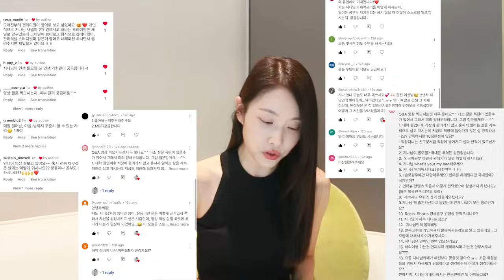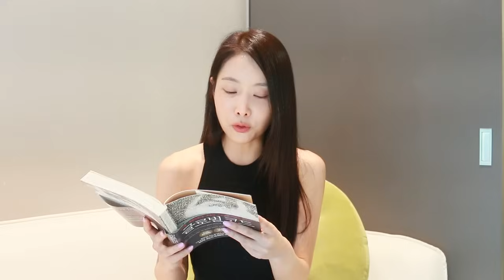Q&Aㅣ모처럼 인사, 그리고 "질문 주신 것들"에 관하여👄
이번 편집이 좀 루즈한 감이 있어요.
모처럼 편집했더니, 재미없는 부분을 많이 걷어내지 못했네요.
앞부분 보다 뒷부분이 재미있는 듯^^;
타임코드 찍어둘테니 필요한 부분만 보셔도 되고,
or 모처럼 30분 저랑 같이 얘기를!
여러분들의 댓글은 언제나 환영입니다🩷

⏰ time stamp
00:00 ~ 인트로
01:41 ~ 1. 영어/일본어 효율적인 공부법은?
03:14 ~ 2. 삶의 가치관에 영향을 준 책 (or 좋아하는 책)?
06:38 ~ 3. 인생의 슬럼프 or 번아웃 극복 방법은?
10:25 ~ 4. 외국인 인터뷰 어떻게 컨택?
11:09 ~ 5. 나를 움직이게 하는 원동력은?
13:02 ~ 6. 다이어트, 운동 & 식단 하세요?
18:47 ~ 7. 좋아하는 운동복 브랜드는?
19:46 ~ 8. 좋아하는 볼캡 브랜드는?
21:04 ~ 9. 헤어, 머릿결 관리법은?
23:11 ~ 10. 연애하시나요?
23:42 ~ 11. 국내연애 vs 국제연애 선호도는?
25:11 ~ 12. 프리랜서, 외로움 관리법?
27:30 ~ 13. 직장에 들어가지 않는 삶에 대한 만족도는?
29:10 ~ 14. 인생 롤모델은?
31:40 ~ 15. 인생 최종 목표는? (음...)

여기까지..
중간중간 들어보시면 다른 얘기들이 있어요^^;